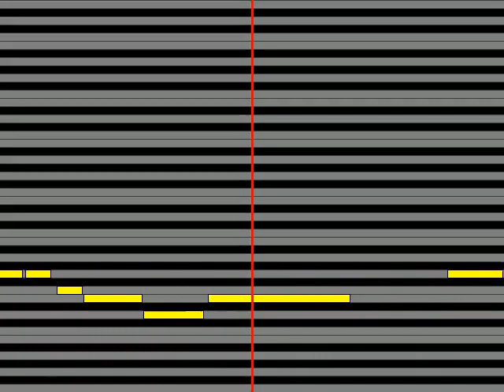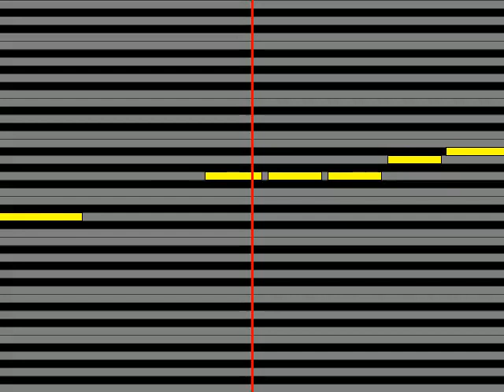【ガイドメロディ】 沢井明&マッハ文朱 ラブコールは5回目で